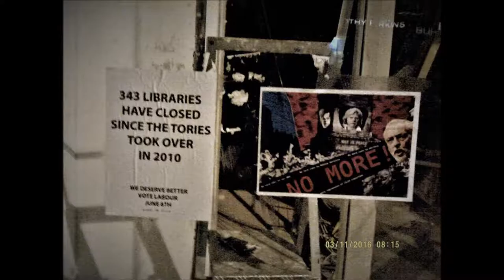Chris Godber - Artist Art Slideshow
Music is Klone - The Last Experience